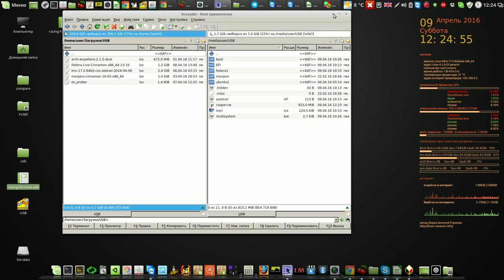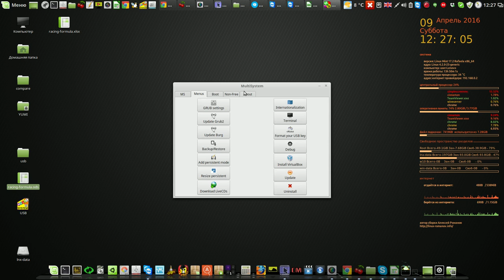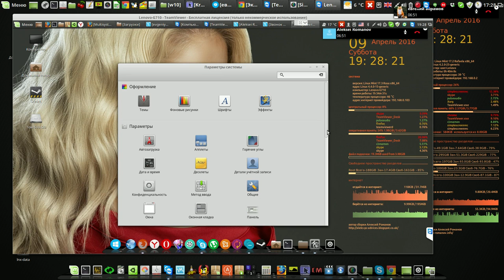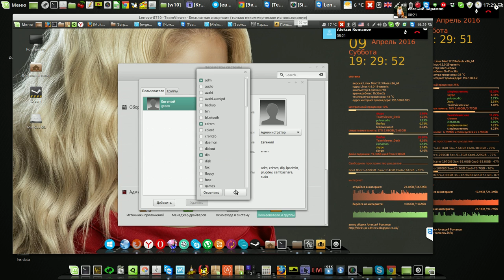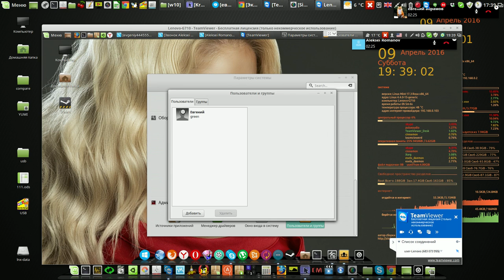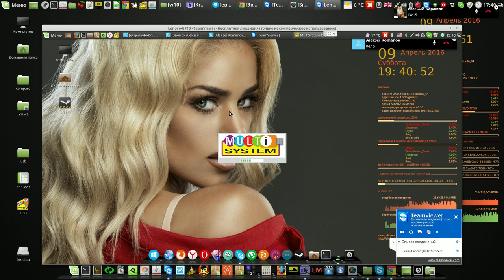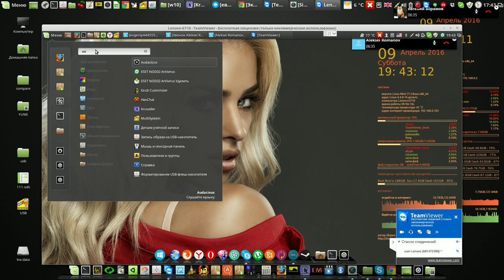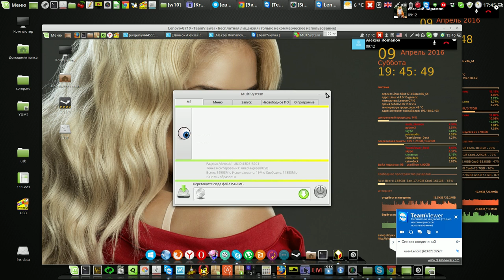Multisystem 2 - пара полезняшек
Мой сайт Multisystem 2 - пара нюансов
Англия Ливерпуль - Россия Симферополь